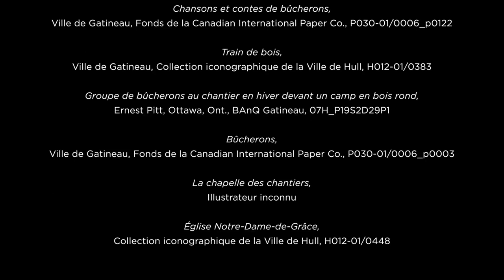Presbytère Notre-Dame-de-Grâce (Père Reboul)